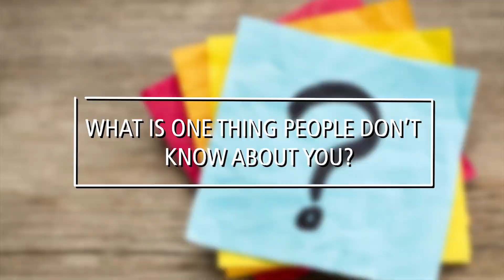Getting to Know: Bashir Ahmed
Get to know St. John's Men's Basketball's newest players in the new "Getting to Know" video series. Today we spoke with Bronx native Bashir Ahmed.